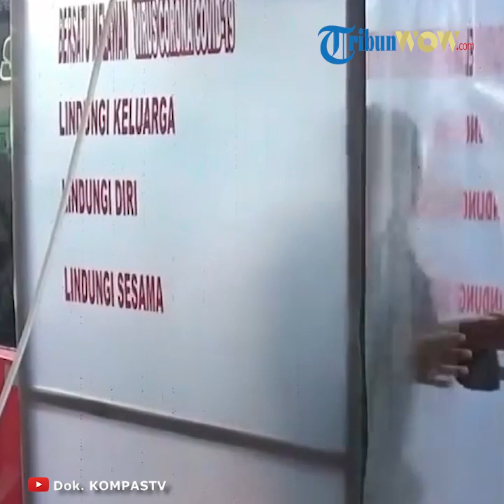Tak Mau Dikarantina Pemkot Solo, Pemudik Asal Cirebon dan Surabaya Pilih Kembali ke Tempat Asal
TRIBUN-VIDEO.COM - Dua pemudik yang tiba di Solo tidak mau menjalani karantina.

Keduanya lantas memilih untuk kembali ke tempat asal pemberangkatan.

Kedua pemudik tujuan Solo itu datang dari Cirebon dan Surabaya.

Keduanya menggunakan kereta api untuk sampai ke Solo dan turun di Stasiun Balapan.

"Masing-masing datang dari Cirebon menggunakan kereta Ranggajati, dan yang dari Surabaya menggunakan kereta Sancaka.

Mereka tiba hari ini," kata Koordinator Lapangan Penjemputan Pemudik di Stasiun Balapan, Henry Satya, Kamis (9/4/2020).

Henry mengatakan, setiap pemudik yang tiba di Kota Solo, termasuk tiba di Stasiun Balapan, menjalani pendataan.

Kedua pemudik itu yang tiba di Stasiun Balapan lantas dibawa bus untuk dilakukan cek kesehatan.

Keduanya dibawa ke Graha Wisata untuk menjalani karantina selama 14 hari.

"Kedua  pemudik itu KTP-nya beralamat Surakarta semua.

Karena tidak mau (dikarantina), akhirnya dia ikut bus Dishub untuk ke stasiun untuk kembali ke daerah di mana mereka berangkat," kata Henry.

Dalam proses kembalinya dua pemudik itu menuju stasiun mendapat pengawalan dari Satpol PP dan Dishub.

Keduanya dipastikan kembali ke daerah asal berangkatnya.

"Mereka dikawal sampai benar-benar kembali lagi ke daerah asal berangkatnya, yakni Cirebon dan Surabaya," kata dia.

Perlu diketahui, Pemerintah Kota Solo menyiapkan Graha Wisata Solo untuk karantina bagi pemudik yang tiba di Solo.

Karantina itu dilakukan demi memutus rantai penyebaran wabah virus corona atau Covid-19.

Wali Kota Solo, FX Hadi Rudyatmo mengatakan, selain mengarantina pemudik yang tiba di Solo, pihaknya juga akan mengarantina warga yang berstatus Orang Dalam Pemantauan (ODP).

Pihaknya menyiapkan tiga tempat untuk karantina yakni di Graha Wisata, Ndalem Joyokusuman, dan Ndalem Priyosuhartan.

"Untuk para pemudik nanti di Graha Wisata, atas dan bawah. Ini kita siapkan untuk mengarantina bagi para pemudik yang pulang ke Solo langsung masuk sana dulu," kata Rudy, sapaan akrab FX Hadi Rudyatmo, Senin (30/3/2020).

Rudy mengatakan, untuk mengantisipasi datangnya pemudik dari luar kota, apalagi dari kota yang terjangkit virus, pihaknya sudah koordinasi dengan pihak terminal, PT KAI, dan bandara.

"Kalau memang ada (warga Solo) yang dari luar kota, termasuk luar negeri pulang kita itu buka jalur informasi langsung."

"Itu langsung kita masukkan saja jangan menunggu sampai ke rumah."

"Sampai ke rumah jebol," katanya.

Selama menjalani karantina, pemudik akan terus dipantau kesehatannya oleh tim medis.

Jika selama 14 hari tidak menunjukkan gejala mereka baru diperbolehkan pulang.

Namun, ketika dalam masa karantina ada yang menunjukkan gejala maka akan langsung dirujuk ke rumah sakit.

"Makanya kita siapkan (tempat karantina) minggu ini selesai lah untuk Ndalem joyokusuman, Ndalem Priyosuhartan karena kami harus siapkan tempat tidur dan sebagainya," kata dia.

Artikel ini telah tayang di Tribunjateng.com dengan judul Tak Mau Jalani Karantina 14 Hari, 2 Pemudik Tiba di Solo Pilih Balik Lagi ke Cirebon dan Surabaya,